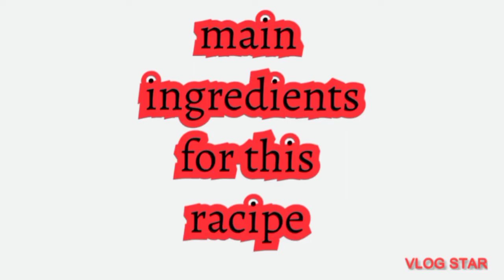10 रुपए में बनाए ढेर सारे गुलाब जामुन।।make so much gulab jamun..